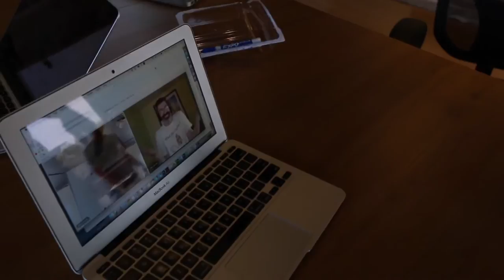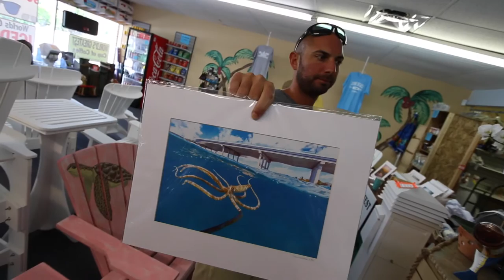VLOG #4: Day 1 In The New Office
We started a Vlog series here at The Alternative Daily!